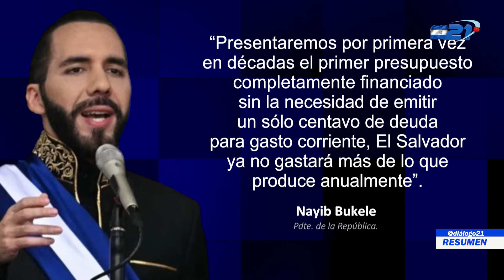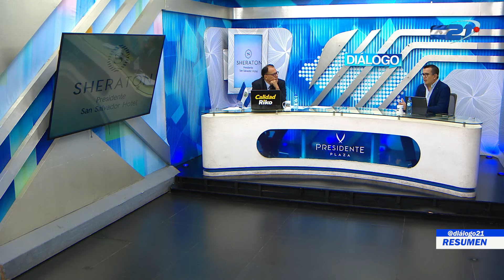RESUMEN DIÁLOGO 21 - 23 DE SEPTIEMBRE 2024